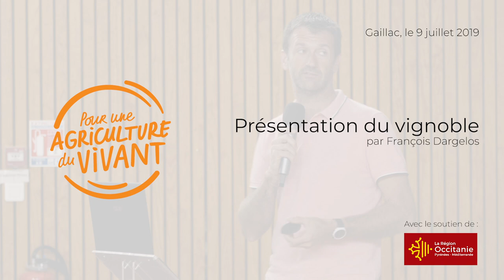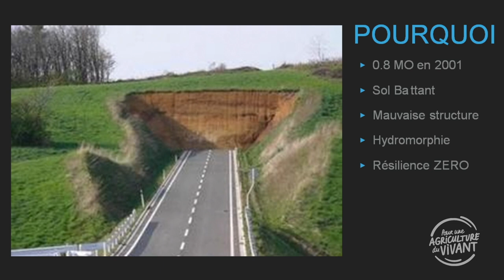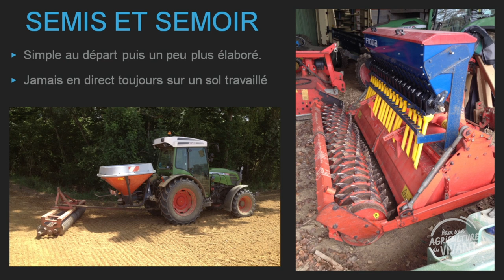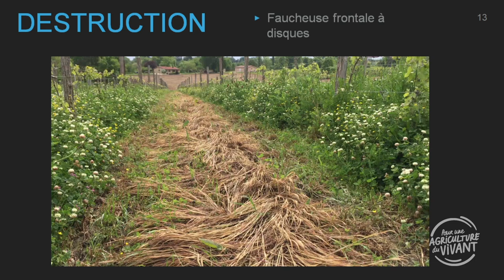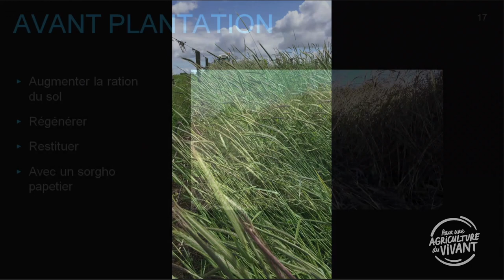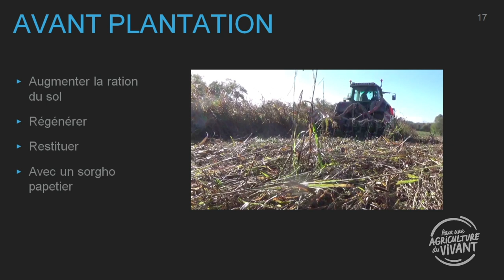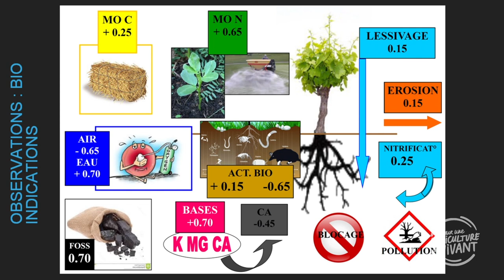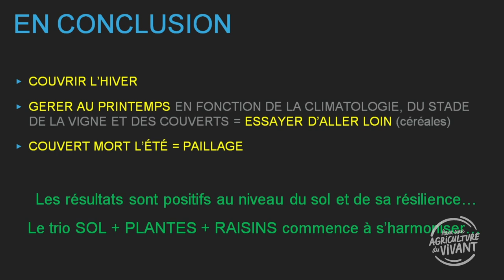Couverture végétale en viticulture, par François Dargelos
Filmé durant une journée technique viticulture, François Dargelos nous présente son domaine tout en listant les avantages liés à la couverture végétale en viticulture !